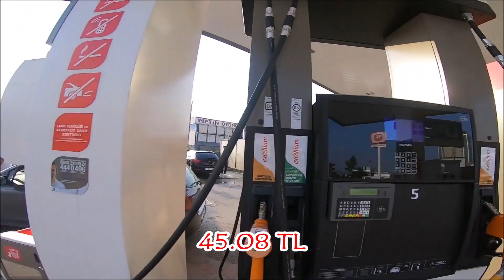1 Litre Benzinle 27 km Yol Gider mi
Arkadaşlar 175 km yol yaptık. 6.44 litre benzin yaktı. 175 km sonunda aynı istasyonda depoyu tekrar fulledik 45.08 TL ödedik.  1 litre benzinle yaklaşık  27 km yol yapmışız.